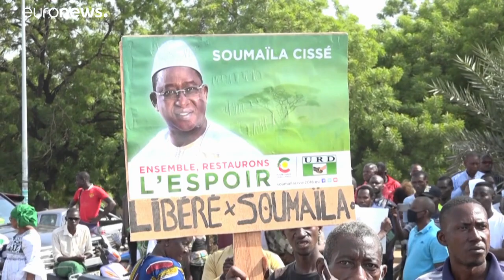Soumaïla Cissé, otage malien récemment libéré, meurt du Covid-19 en France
Il avait été libéré il y a trois mois. Soumaïla Cissé, opposant malien et ex-otage des djihadistes, a succombé au coronavirus en France.